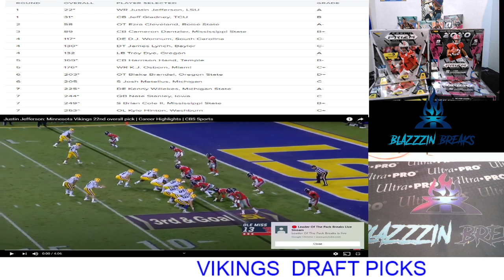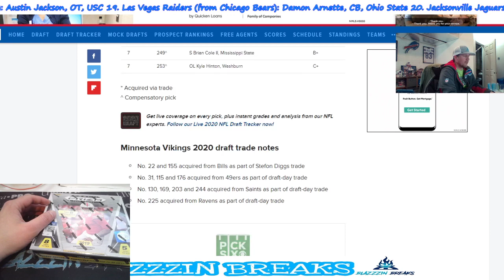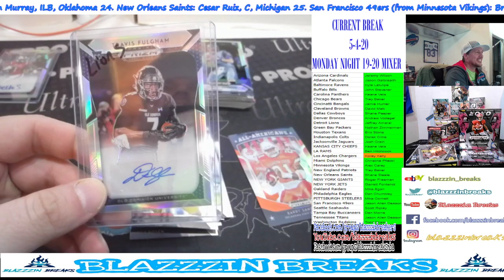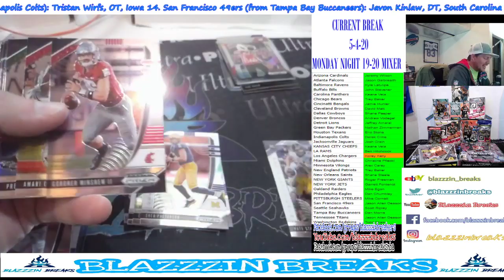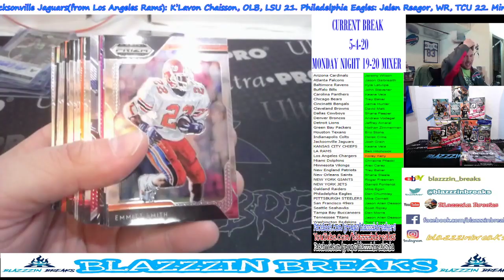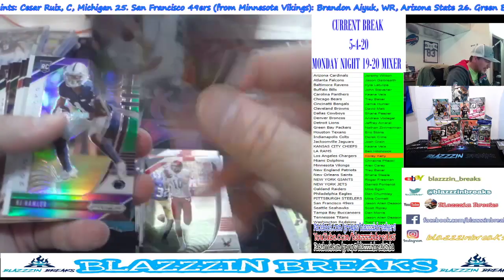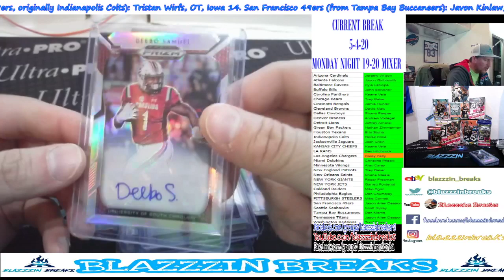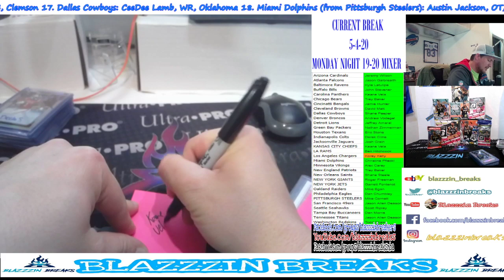Blazzzin Breaks Live Stream